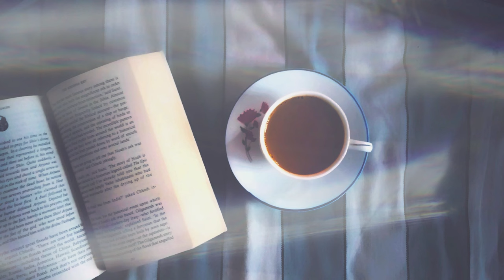Tokyo Music Walker - Sunday Coffee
▶︎Thank you for listening!! Hope you all enjoy it!! You’re free to use this song in any of your YouTube videos, but you must include the following in your video description.

こちらの曲は皆様のYoutubeビデオやSNSのBGM等で、無料でご利用頂けます。
利用の際は上記クレジットのコピー&ペーストをお願い致します🙇

More Tokyo Music Walker
▶︎Stream